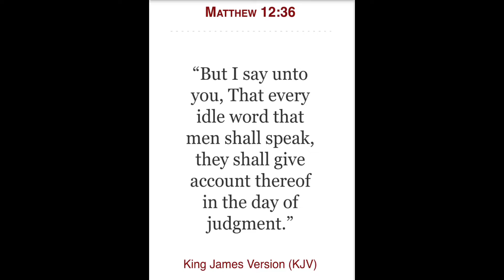Keep That Same Energy When The LORD Visits You‼️🫵🏿🧾🧾🧾🧾